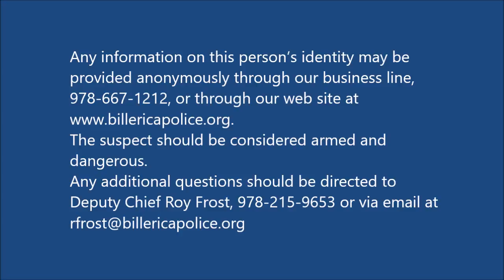Petrolex Armed Robbery - Update - ARRESTED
Billerica – On Monday. October 16, 2017 at 1200 hours, Billerica Police arrested Michael Girouard, 60, of 0 Brandon Street, Billerica charging him with the armed robbery of Petrolex that occurred at approximately 0320 am yesterday. As mentioned in a Billerica Police press release from earlier today, Billerica PD responded to an Armed Robbery of Petrolex where a suspect brandished a large framed silver revolver at the clerk demanding cash. The suspect fled on foot after receiving the money and cigarettes. Later in the day, a second Armed Robbery occurred in Billerica at Variety Plus Convenience located on the opposite side of town. This incident involved a similarly described suspect also brandishing a large framed silver revolver. Additionally, in the early morning hours of Monday, October 16, 2017, at approximately 0440 am, a similarly described suspect and weapon was used to commit an Armed Robbery at a Mobile Station in Tewksbury on the Lowell line. These two Armed Robberies (Variety Plus and Mobile) have not yet been charged, however, authorities are actively working with newly developed leads in an attempt to issue charges in those cases as well.

At this time no additional individuals have been identified or charged in connection with the above incidents. All persons named are considered innocent until proven guilty in a court of law.

Billerica – On Sunday, October 15, 2017 at approximately 0323 AM, Billerica PD responded to Petrolex, a fuel service station located at #80 Chelmsford Road in Billerica for a reported armed robbery.

Officers arrived to learn that an individual walked into the store and approached the clerk requesting cigarettes. As the clerk rang up the transaction, the suspect brandished a large framed silver revolver and pointed it at the clerk demanding the money from the register. The suspect subsequently fled the store on foot. The suspect was described as a white male, possibly in his mid-fifties, with salt a salt pepper colored mustache. The suspect also possibly had several tattoos on his neck and face. Later that same date, at approximately 1900 hours, the Billerica Police were dispatched to Variety Plus, located at #240 Nashua Road in Billerica for a reported Armed Robbery. Officer arrived to learn that an individual matching a similar description to the earlier robbery entered the store and brandished a similar large framed silver revolver directly at the clerk while demanding the cash from the register. The suspect fled on foot. Neither of the above armed robberies resulted in any physical injuries.

On Monday, October 16, 2017, at approximately 0440 am, the Tewksbury Police Department responded to a call at #2 Main Street, Tewksbury for a reported Armed Robbery of the Mobile Gas Station. Their investigation revealed that a suspect brandished a large framed silver revolver at the clerk demanding the cash from the register. Based on various factors revealed in their initial investigation, Tewksbury Police feel that this suspect is the same individual responsible for the above Billerica incidents. Nobody was reported to have suffered any physical injuries during this incident.

Due to the serious threat to public safety created by this suspect’s reckless and criminal acts, the Billerica Police is releasing both still and video images of the suspect in an attempt to identify him.

The suspect should be considered armed and dangerous.